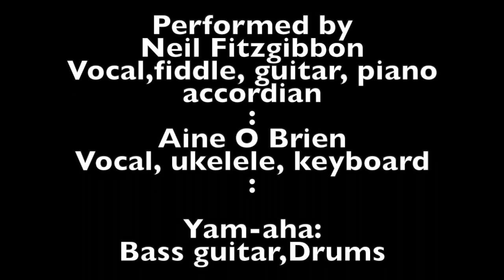Neil Fitzgibbon Carrots From Clonown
WRITTEN BY TOM MOORE
released by Brendan Shine 1980

Performed by Neil Fitzgibbon/Aine o Brien 2020
for Athlone Community Radio
Tune is on Saturday may 16 at 8pm with @Pete Casey presenting and you can watch all the videos on a live stream from our

Tune is on Saturday at 8pm and you can watch all the videos on a live stream from our